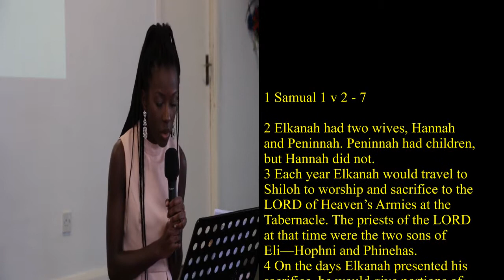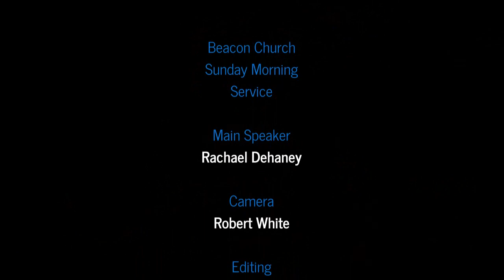2017-03-26 Rachael Dehaney - "Not to give up"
Don't give up, hold on to God; He will bring to past your desires according to His will.